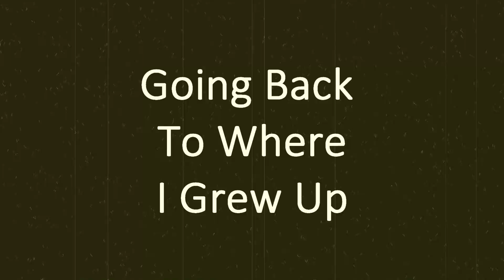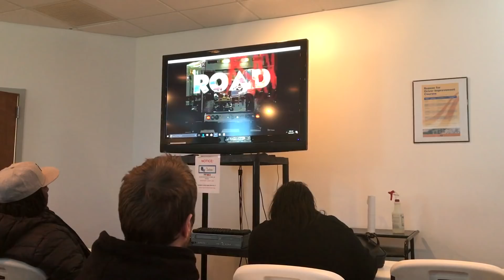Going Back To Where I Grew Up... Before Prison Show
In this video, I'm going back to a place I haven't been since I was a kid. To the house I grew up in and before I ever started getting into trouble. Where I had a best friend who lived down the road who would end up in prison for 30 years... It was crazy going back here and wait until you see where ol Joe comes from.

PSN: joepguerrero